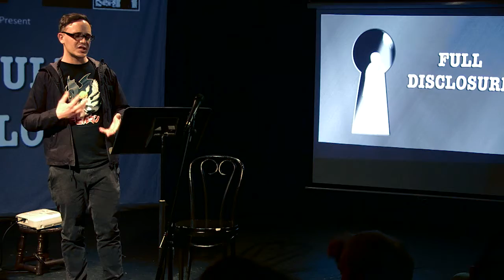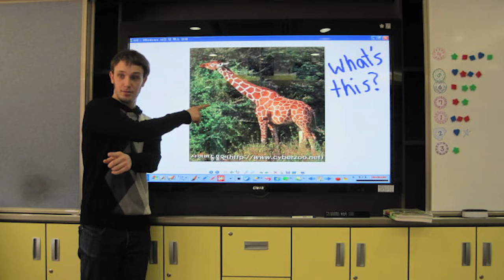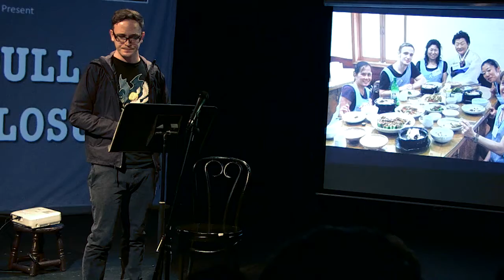"Annyeong" by Chris O'Neal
Journalist Chris O'Neal found himself with out a job and without a girlfriend.  So he went to Korea (not Japan).

Presented by The Santa Paula Theater Center and Surprisingly Good Productions, specializing in personal biographies.